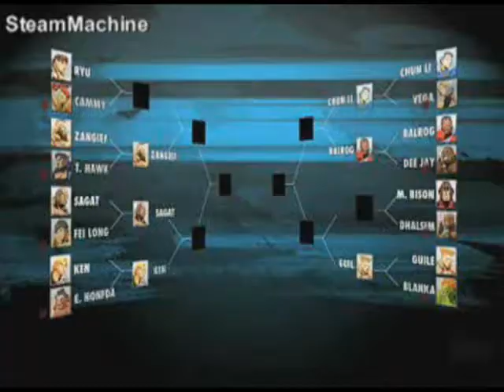STEAM MACHINE / Super Street Fighter 2 Turbo HD Remix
Vídeo gameplay de Super Street Fighter 2 Turbo HD Remix !!! X360 PS3 Xbox Live Playstation Network